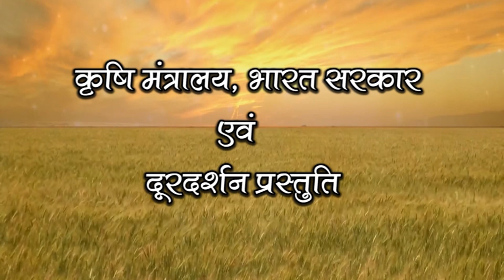रबी फसलों में बीज व भूमि शोधन का महत्व और आवश्यकता - कृषि दर्शन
कार्यक्रम -  कृषि दर्शन

विषय - रबी फसलों में बीज व भूमि शोधन का महत्व और आवश्यकता